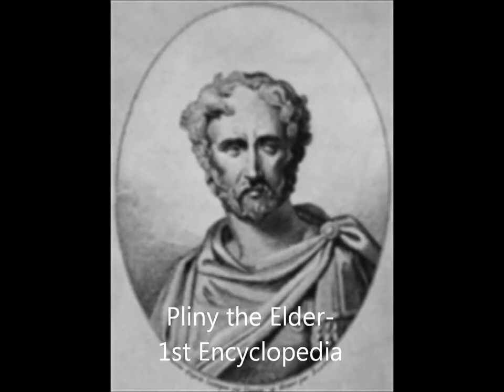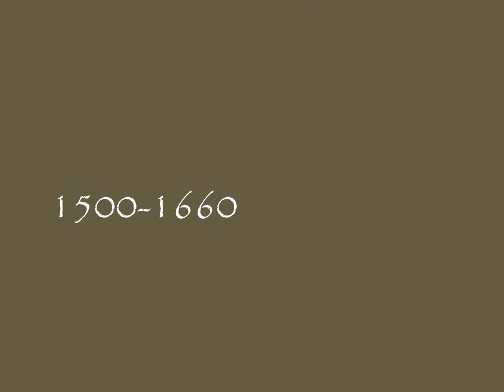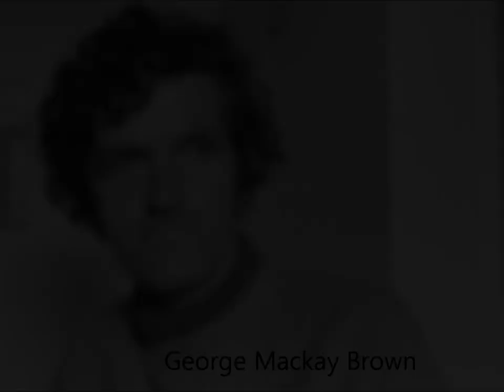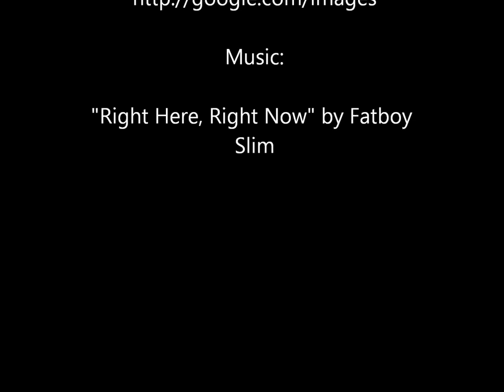A Timeline of Writers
A Timeline of Famous Writers dating back from 650 B.C. all the way til now..obviously more and more writers will be added on. Enjoy!!